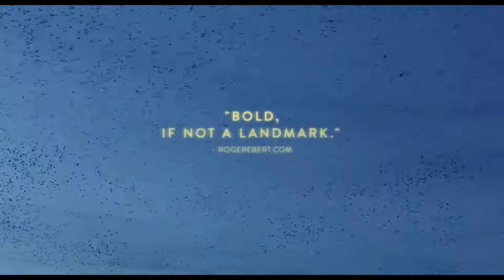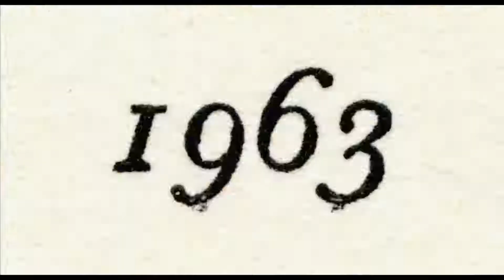306 Hollywood Trailer